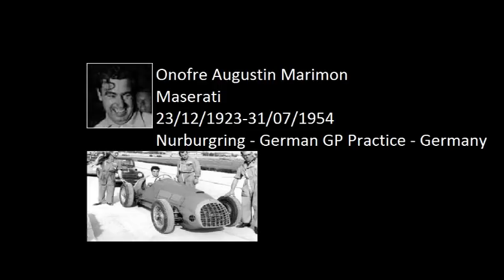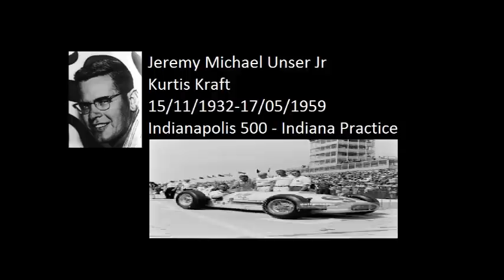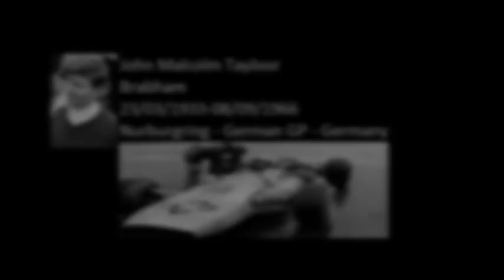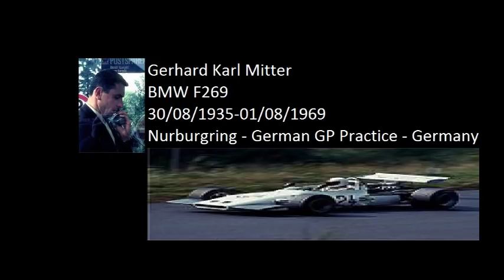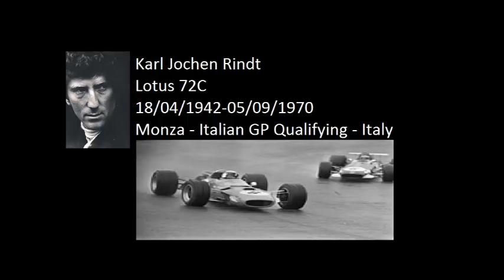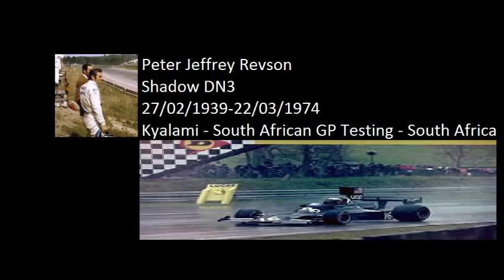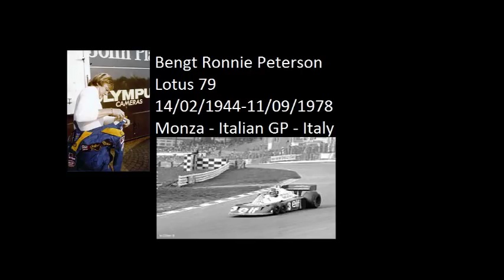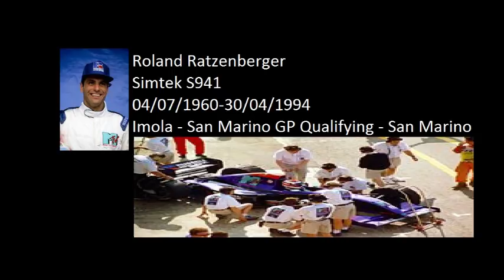Formula One Fatal Crashes In Championships (R.I.P to all drivers)